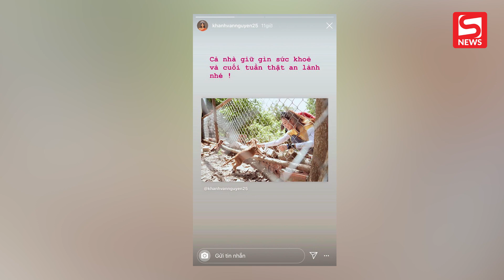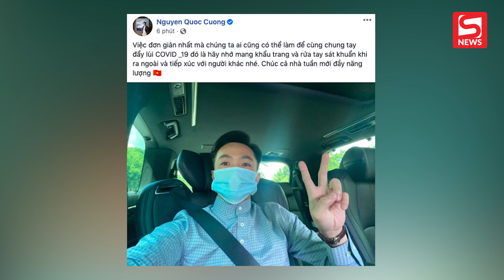Nhiều sao Việt lên tiếng giữa tình hình dịch Covid-19 ở Đà Nẵng